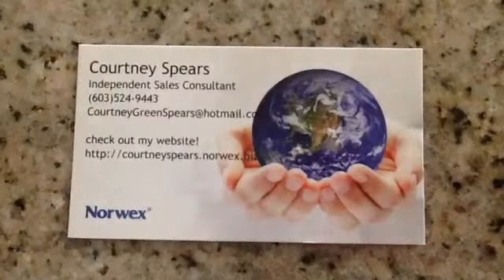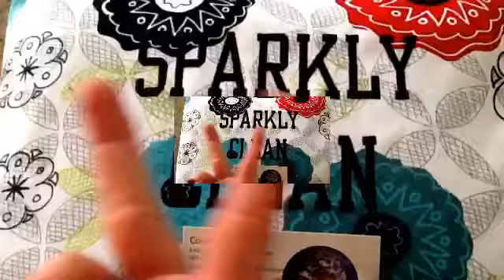"Let's Get It Started (Spike Mix) [Bonus Track]" Featuring Sparkly Clean Courtney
Fan video of "Let's Get It Started (Spike Mix) [Bonus Track]" by The Black Eyed Peas.